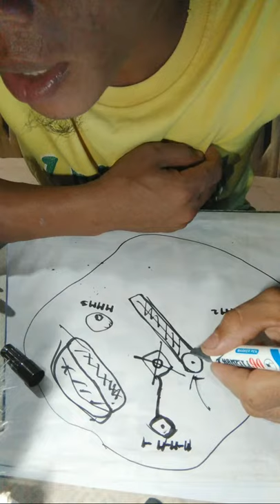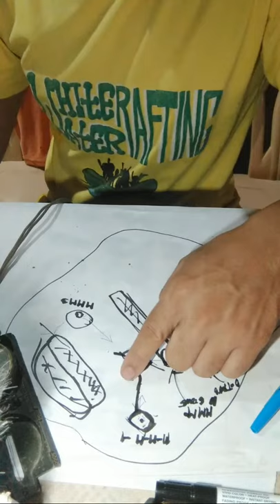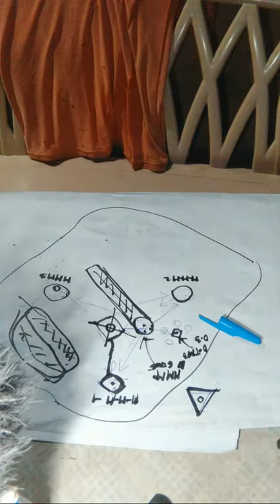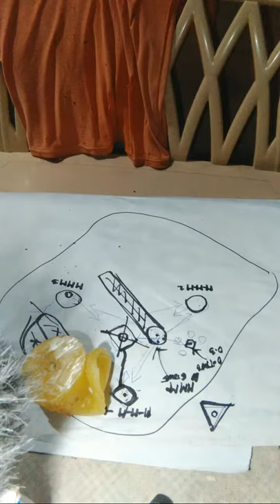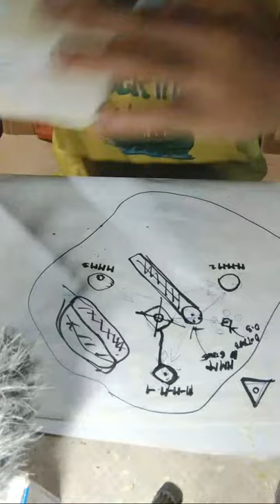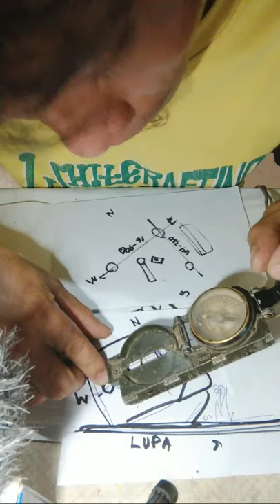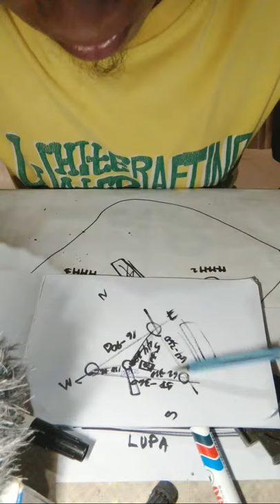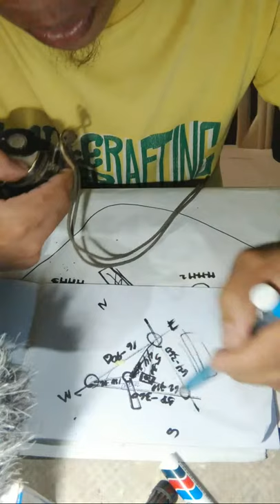Sign And Compass Paano Basahin At Gamitin